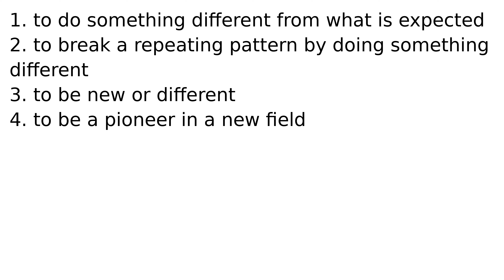break the mould